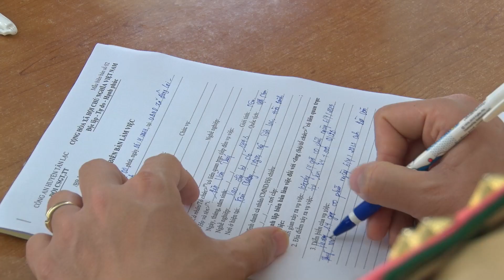Xử lý vi phạm hành chính đối với lái xe có lời nói lăng mạ, xúc phạm danh dự người thi hành công vụ